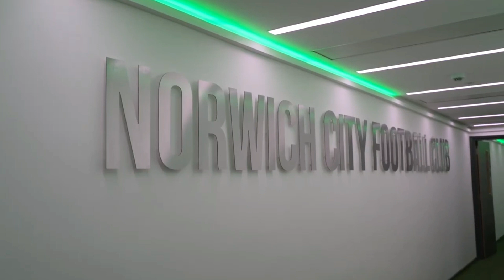sunderland afc alternative commentary Norwich city 0 sunderland 1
and was delia not happy